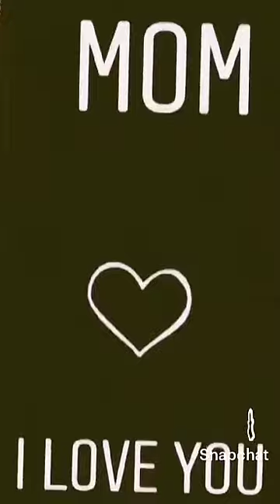meri maa Mera rab. short video WhatsApp status video #😍😍😍🙏🙏